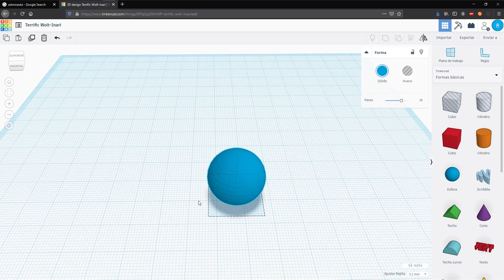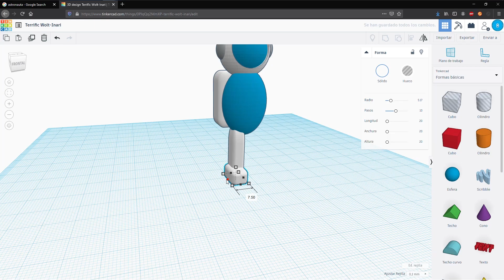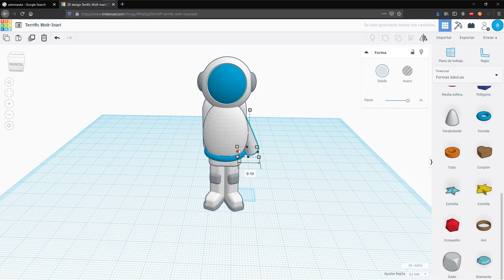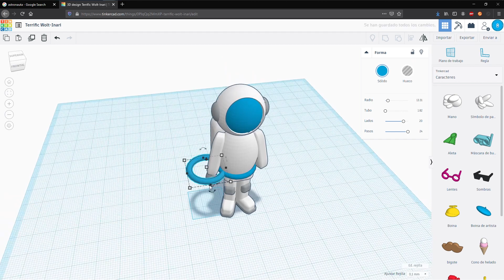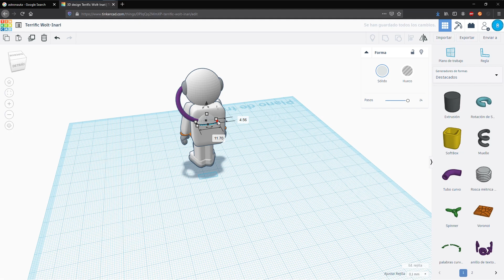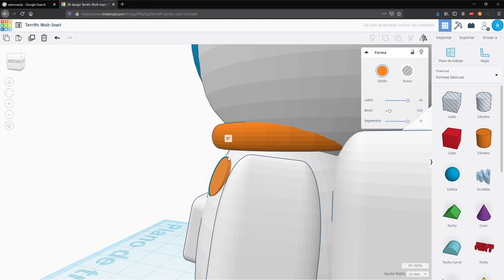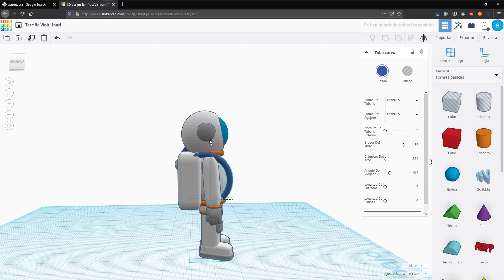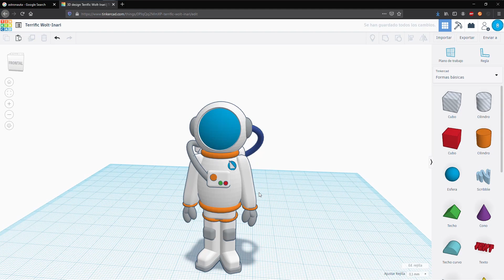Tutorial Astronauta 3D-Tinkercad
Tutorial Astronauta 3D